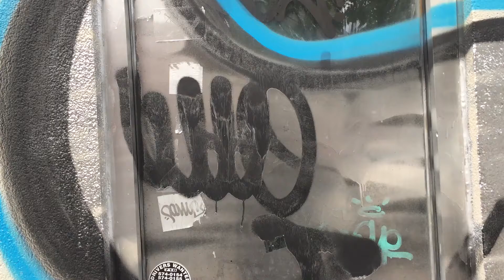Graffiti in Brooklyn